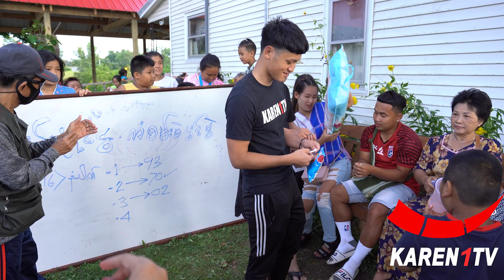Karen1TV - Karen Martyrs Day With Chaw Dee VLOG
Today we At  Karen Martyrs Day! What the Meaning of this important day? Karen Martyr's Day commemorates the death of Saw Ba U Gyi, the first president of the Karen National Union. Ceremonies are held every year around August 12 to honor Saw Ba U Gyi and those who have died or been injured fighting for the independence of the Karen. This year marks the 70th anniversary of that day in 1950.